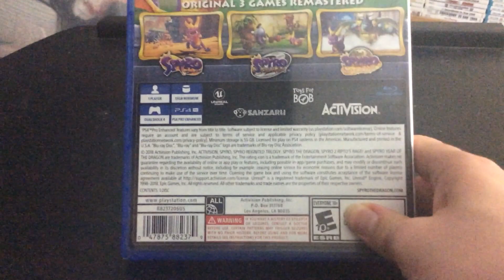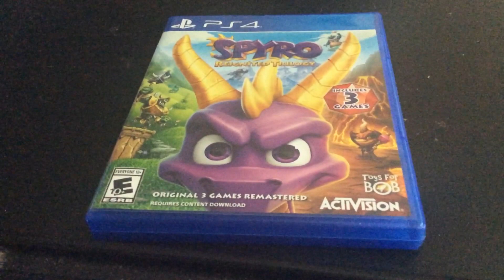PS4 Game Update: 11/30/18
I show off my copy of another PS remaster for the PS4 I picked up at Target yesterday